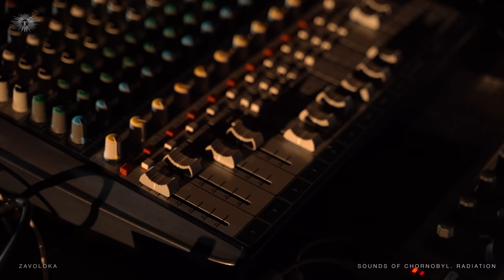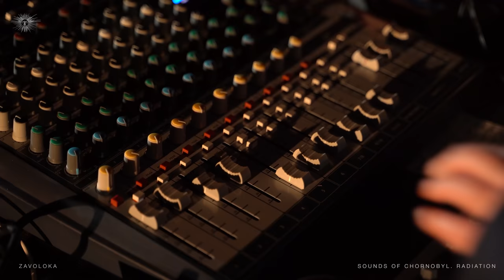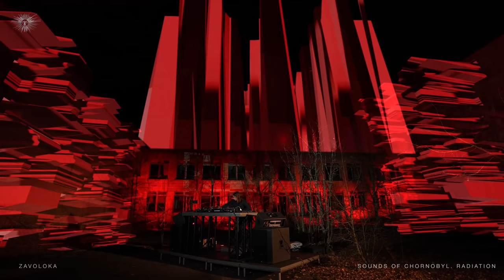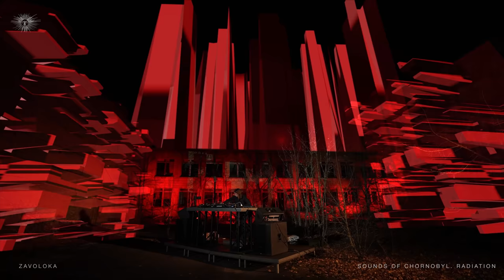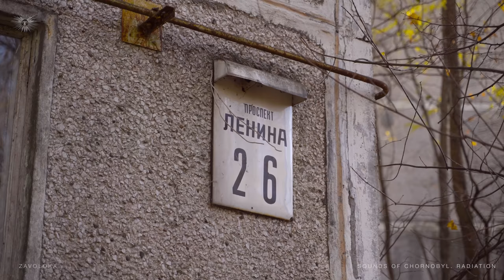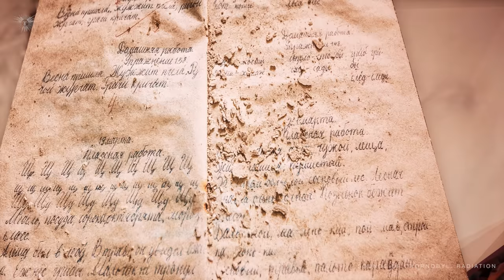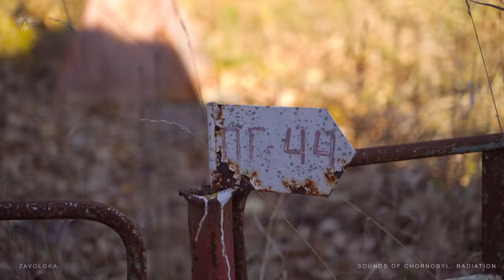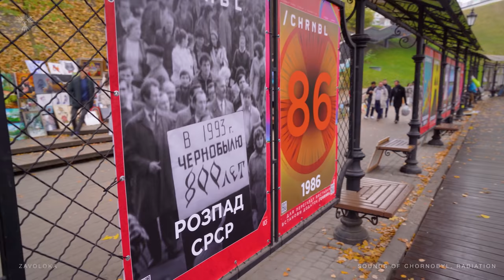Zavoloka for SOUNDS OF CHORNOBYL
Звуки Чорнобиля. Випромінення / Sounds of Chornobyl. Radiation
"Той, хто не пам'ятає свого минулого,
 засуджений на те,
 щоб пережити його знов"

З повагою до минулого та поглядом у майбутнє, запрошуємо вас до медитативної подорожі у Чорнобильську зону відчуження. Ми виводимо відеостріми та живі електронні виступи артистів на
новий рівень аудіовізуальної подорожі.
Від Чорнобиля реального до віртуального та примарного...

01:00 ZAVOLOKA Live
03:50 "Artefact" anomaly
35:25 Virtual Chornobyl trip
01:01:01 ZAVOLOKA Interview

Музиканти використовують звуки природи та оточення,
що були записані у Чорнобилі автором проєкту - Валерієм Коршуновим о 2018му році.
До проєкту було залучено гурти GusGus, KAZKA, «Вагоновожатые», Atomic Simao, Telepopmusic, Bjarki, Dub FX, Сергій Міхалок, Олександр Чемеров, Стасік та KRUTЬ, вони створили нові пісні на основі Звуків Чорнобиля.

Прип'ять
Місто Прип’ять знаходиться у 2,5 км від 4-го енергоблоку ЧАЕС.
Сьогодні місту було би більше 50 років.
160 будинків, 13 414 квартир, 5 шкіл, 15 дитсадочків і 3 басейни,
2 стадіони, палац культури й дитяча музична школа. Середній вік жителів Прип'яті складав 26 років.
Чисельність населення - біля 50 000 осіб,
з яких 15 000 - це діти.
26 квітня 1986 року аварія на Чорнобильській атомній електростанції
зминила долю цих людей назавжди. Евакуація міста відбулась тільки 27-го квітня.
 Влада сказала, що це тільки на 3 доби, але вийшло, що назавжди.
Рівень радіації перевищував норму у 75 000 разів.
Люди отримали радіоактивне опромінення.
Надалі це призвело до великої кількості онкохвороб.

Sounds Of Chornobyl
Звуки Чорнобиля. Випромінення - це заклик пам`ятати, повожати, відчувати, досліджувати свою історію, землю та зв`язок з нею через музику та сучасне мистецтво.

В другому сезоні Sounds of Chornobyl. Radiation відомі українські електронні музиканти відіграють свої живі виступи у Зоні відчуження, які у супроводі 3D графіки будуть презентовані світу на YouTube!
Всі електронні музиканти другого сезону — перш за все композитори, які самостійно пишуть, а потім виконують свою музику наживо.

ZAVOLOKA просуває українську музику в усьому світі, зокрема  в Європі, де зараз проживає. У 2005 році вона була відзначена Prix Ars Electronica – авторитетною європейською премією в галузі аудіовізуального мистецтва. У дискографії Катерини понад 20 релізів, серед яких – серія альбомів, присвячених чотирьом стихіям Всесвіту. Її музика завжди базується на глибоких темах і художніх дослідженнях.

Це художнє виконання було записане наживо / This artistic performance has been recorded live.
Recording date - October 26th, 2021
Location - Pripyat, School #1

Над відео працювали / Video credits:
Music artist: ZAVOLOKA
Visual artist: Valeriy Korshunov
Produced by SOUNDS OF CHORNOBYL team
Executive Producers: Oleksandr Kiychenko, Valeriy Korshunov, Sveta Korhunova, Sergey Zeinalov
Art Director: Valeriy Korshunov
Project Manager: Oleksandr Kiychenko
Head of Production: Sergey Zeinalov
Camera Crew: Kirill Rusanivskyi, Maksim Kostenko, Oleksandr Kobzarenko
FPV Drone Pilot: Zbroy Films, Andrei Zbroy Svjatoslav Zbroy
Drone Operator Footages: Artefact Film
Video Editing & Color: Valeriy Korshunov, Sergey Zeinalov, Maria Illina

Проєкт реалізується за підтримки Українського культурного фонду, Державного агентства України з управління зоною відчуження, Центра організаційно-технічного та інформаційного забезпечення УЗВ.